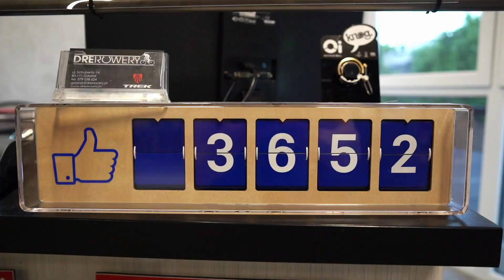Szczęśliwego 2021 od całej ekipy DRE ROWERY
Może i nieskładne, może z lekkim lokowaniem produktu, ale prawdziwie szczerze życzenia na Nowy 2021. Od nas dla Was 😘